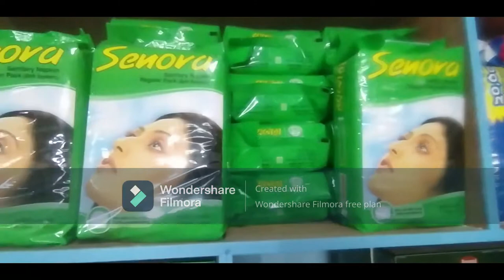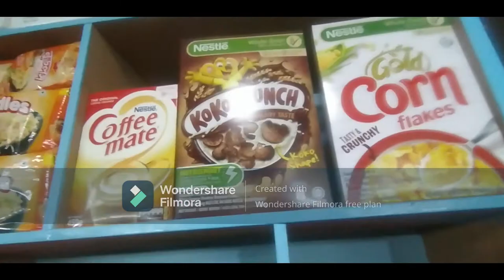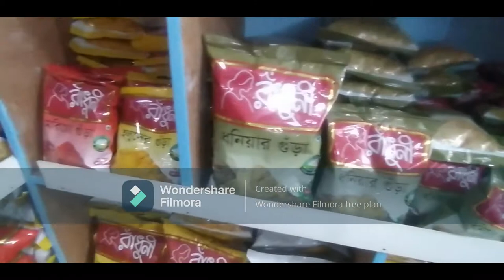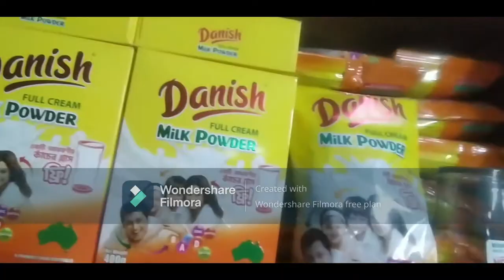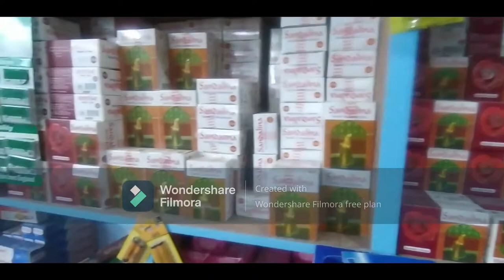Nitto bazar mini super shop 2022 | Super Shop Idea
super shop decoration. Nitto bazar mini super shop 2022. super shop Businees in Bangladesh.  Are you thinking of a good business? Then see how you can build a quality super shop yourself with little capital. super shop in comilla. Super Shop Idea.